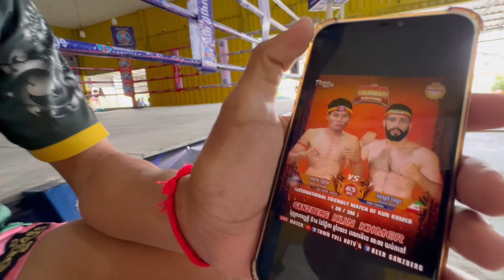ជិត១០ប្រកួតមិនដែលចាញ់! សោម វិឆៃ ថាប៉ះ អឺរ៉ង់ ដឹងតែកក្រើកមិនឱ្យបងប្អូនខកចិត្ត